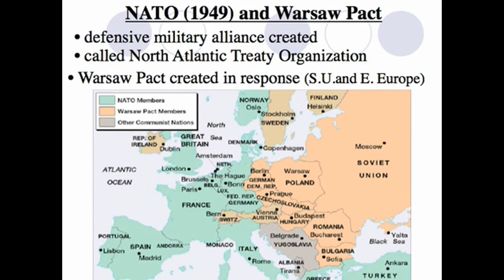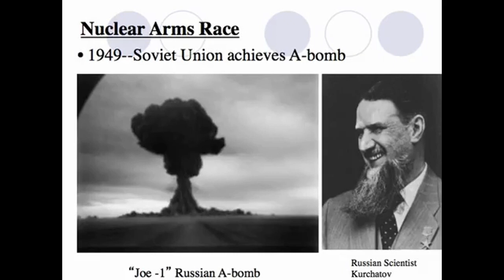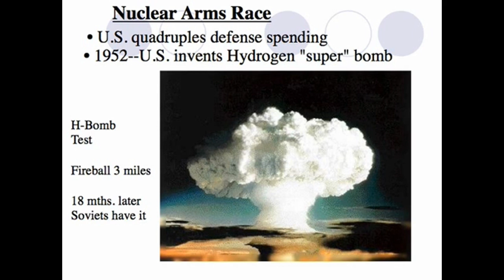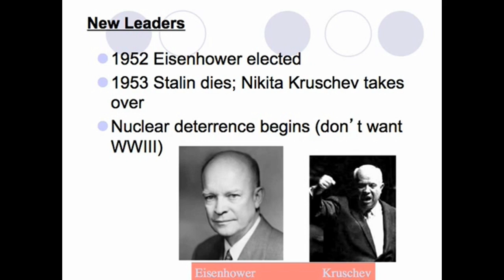Cold War Abroad III: From Alliances to Arms Race